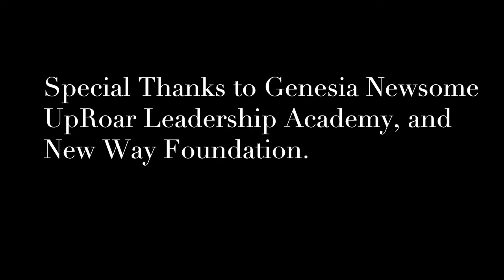Pushing Boundaries: Episode 1